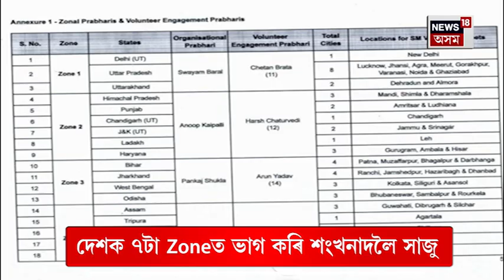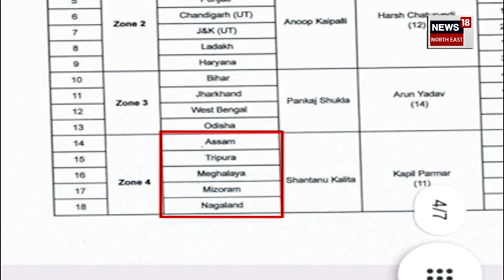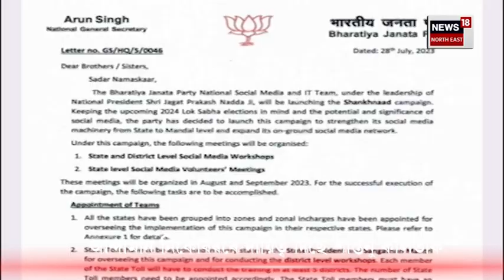Reshuffle In BJP : দেশজুৰি তথ্য প্ৰযুক্তিৰে বিজেপিৰ শংখনাদ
দেশক ৭টা Zoneত ভাগ কৰি শংখনাদলৈ সাজু গেৰুৱা বাহিনী
উত্তৰ পূব আৰু আন্দামান নিকোবৰৰ দায়িত্বত শান্তনু কলিতা
আগ্ৰাসী ভূমিকা পালন কৰিবলৈ সাজু বিজেপি
প্ৰতিখন ৰাজ্যৰ বাবে আছে কেতবোৰ নতুন নিৰ্দেশনা